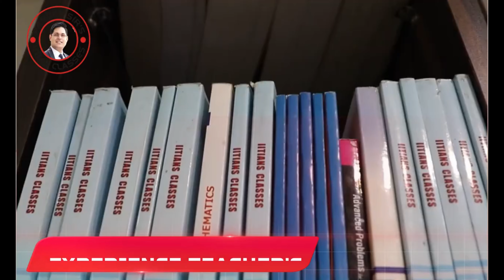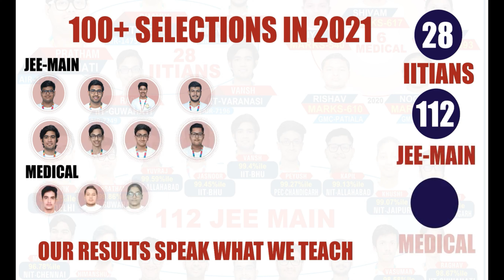NEET / JEE Coaching in Kota/ Elsewhere? | जाएं या नहीं? | Important Advice For Students & Parents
Is Kota/ Elsewhere a Good Choice For IIT JEE / NEET Coaching ??

How To Choose Best Coaching For IIT JEE NEET  ? 🔥| Important Advice For All Students & Parents

How To Select A Perfect Coaching? Explained In Detail

In this video, Mr. Heramb Pandey - Career Coach - at IITIAN Classes Bathinda explains the right way, Is Kota/ Elsewhere a Good Choice For IIT JEE / NEET Coaching ??

Right mentoring and guidance is absolutely crucial to succeed in IIT JEE Main, Advanced, and NEET Preparation.

🎯IITIAN Classes Bathinda are proud of its expert team for Delivering Consistently remarkable results, reliability, & Experience every year!

👉IItians aims at paving a strong foundation for students.

👉Students and parents are advised to watch the entire video lecture for better understanding.

🏆Our results speak what we teach🏆

👉What We Offer:

☑️IIT JEE /NEET video lessons
☑️Best IIT JEE /NEET Coaching
☑️Best IIT JEE /NEET Classes
☑️One to One mentoring sessions
☑️Special doubt sessions - Special Attention To Every Student
☑️Special study material for IIT JEE /Neet preparation 2022.

PS:  If you want career guidance from our Experts IITians Team then just dm or call us!

jeemains 2022